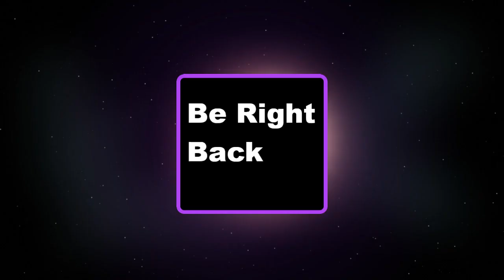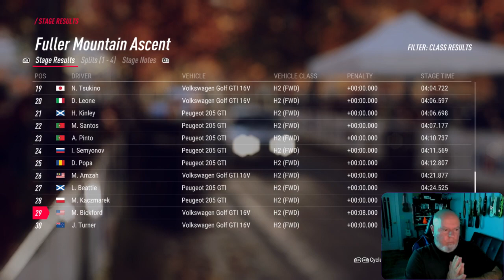New Career Mode continued - Dirt 2.0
New to streaming. Archiving here to monitor progress over time.